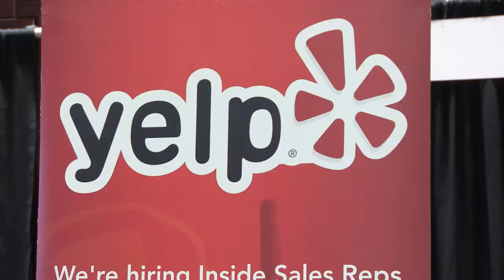Spring to Success at ASU's W. P. Carey School of Business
Business students and corporate recruiters talk about the opportunities they find at Spring to Success, the annual career fair held by ASU's W. P. Carey School of Business.